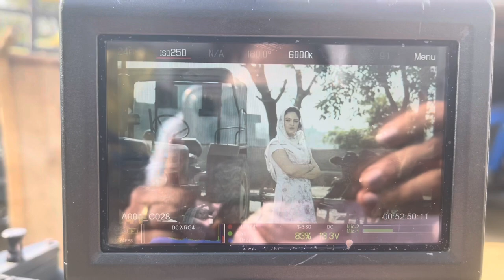Jyotiarora Vlog 5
On set of my upcoming movie